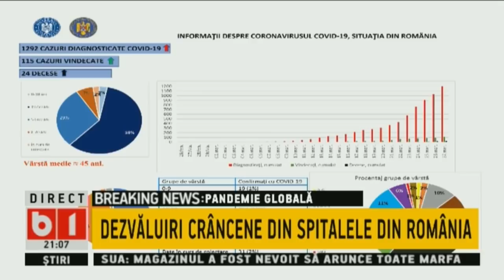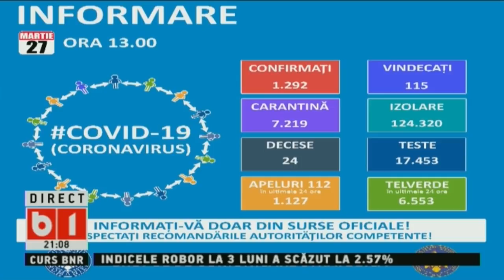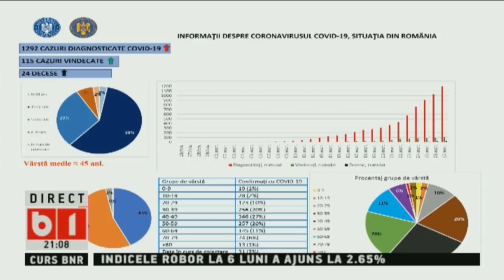ACTUALITATEA ROMANEASCA: DEZVALUIRI CRANCENE DIN SPITALELE DIN ROMANIA. P1/2